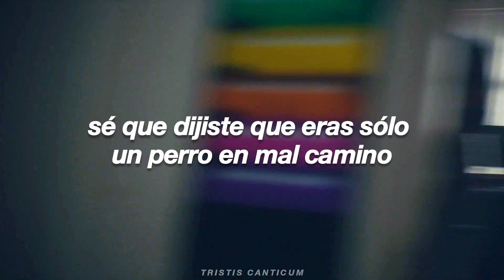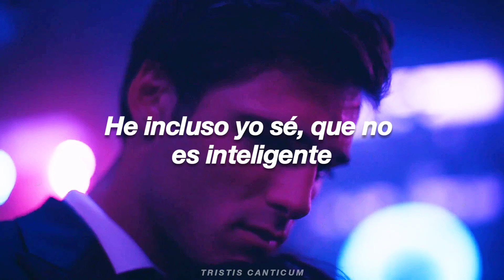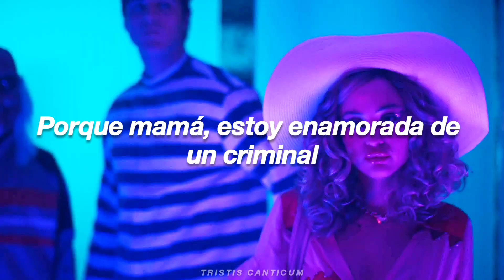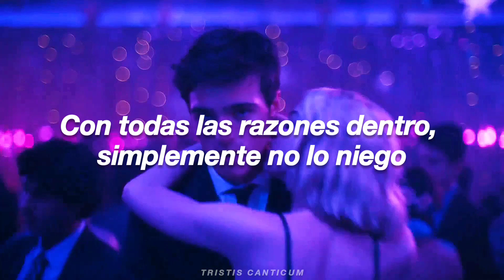Criminal - Britney Spears; Sub. Español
Criminal Letra

he lays he fluffs he's un reliable

He is a villain of the devil's law
that mans a snitch and unpredictable
he's got no conscious he got none, none, none, none

All I know should let go but no

all reason inside I just can't deny, love the guy

And he's got my name, tattooed on his arm
his lucky charm, so I guess it's okay he's with me